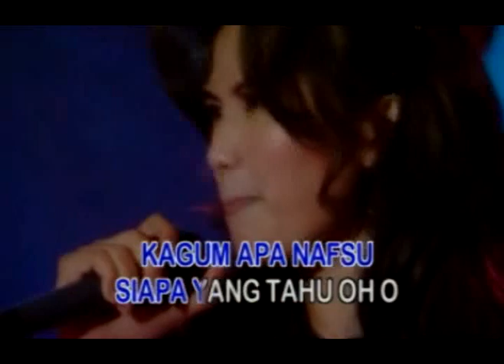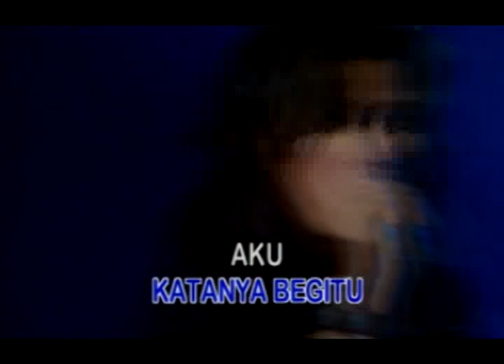Nicky Astria - Mata Lelaki